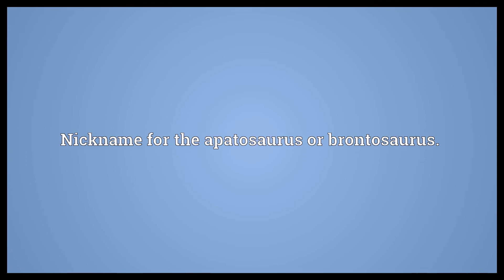Thunder lizard Meaning